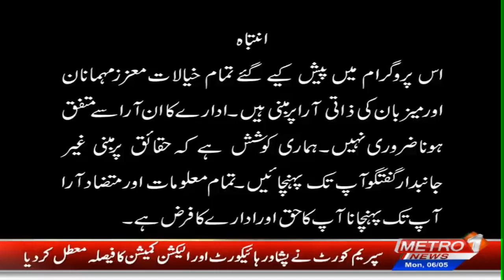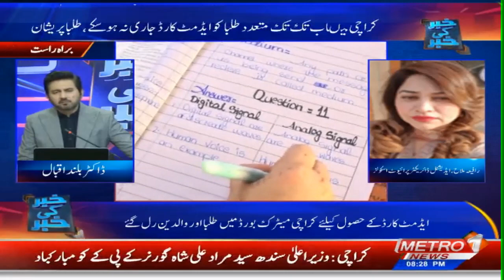Khabar ki Khabar With Dr Buland Iqbal | Political Show | Metro1 News | 6 May 2024